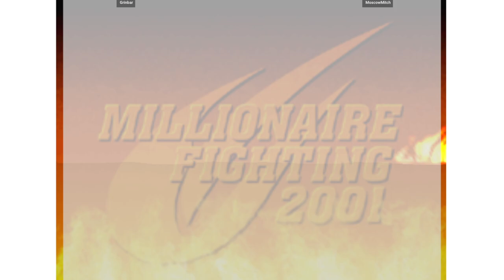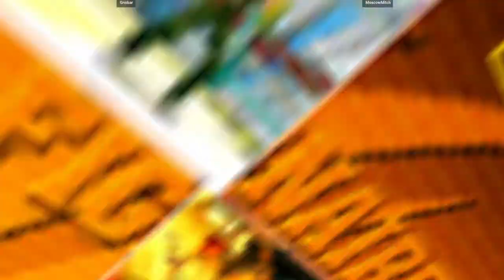CVS2 | Grinbar VS MoscowMitch | 🇺🇸🇺🇸 Fightcade Flycast